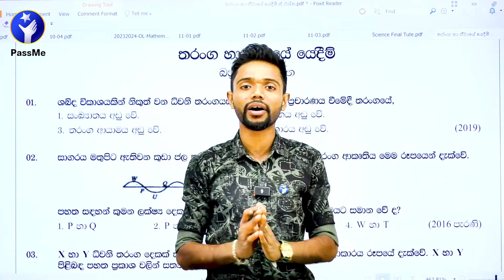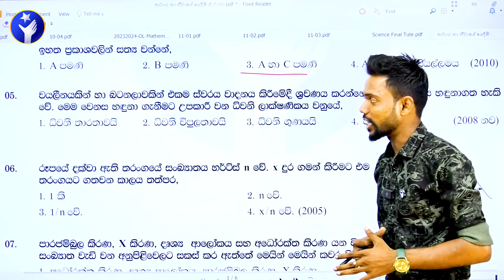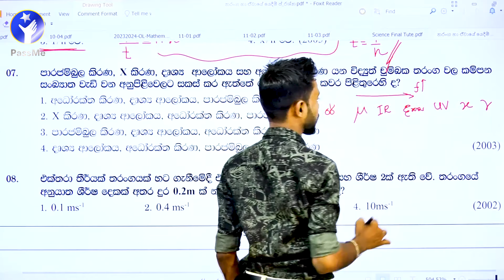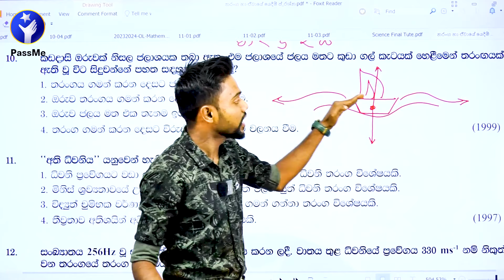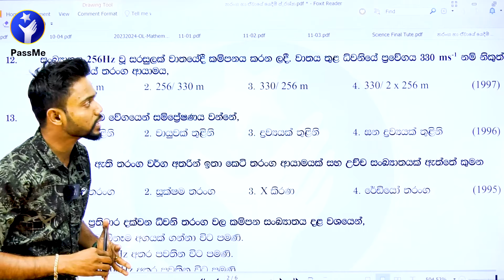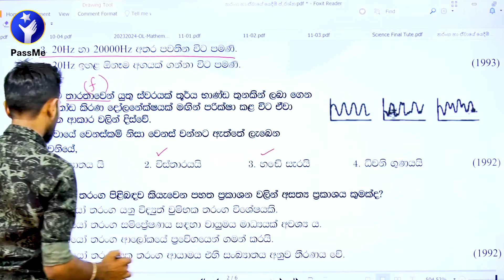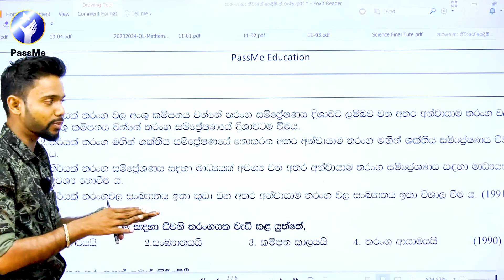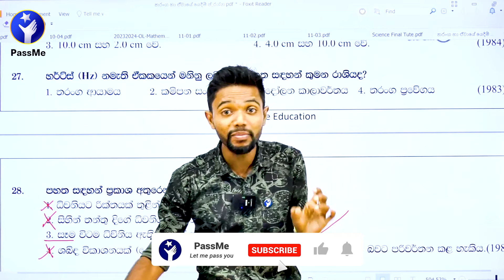O/L Science Sinhala -11 වසර විද්‍යාව තරංග පසුගිය විභාග ප්‍රශ්න | O/L Scince Past Papers by PassMe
🌟 Welcome to our O/L Science Sinhala video on "11 වසර විද්‍යාව තරංග පසුගිය විභාග ප්‍රශ්න"! 🌟 In this comprehensive lesson, we delve into the past papers of O/L Science, focusing on the key topics and questions that have appeared in previous examinations. Perfect for students looking to enhance their understanding and performance in the O/L Science subject, this video is designed to help you tackle challenging concepts and prepare effectively for your upcoming exams. 🔍 **What You Will Learn:** - Detailed analysis of past examination questions - Key concepts in O/L Science explained in Sinhala - Tips and strategies for answering exam questions effectively - Insights into common pitfalls and how to avoid them 📚 **Why Choose This Video?** - Tailored specifically for 11th-grade students studying Science in Sinhala - Clear and concise explanations that simplify complex topics - A resource that complements your regular studies and revision sessions Don't forget to subscribe to our channel for more educational content and past paper discussions. Let’s ace your O/L Science together!

💫 11 ශ්‍රේණිය Online පන්ති සදහා   සම්බන්ධ වීමට ඔබගේ නම, ශ්‍රේණිය සදහන් කර 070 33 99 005 හෝ   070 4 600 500 අංකයට Whatsapp පණිවිඩයක් යොමු කරන්න